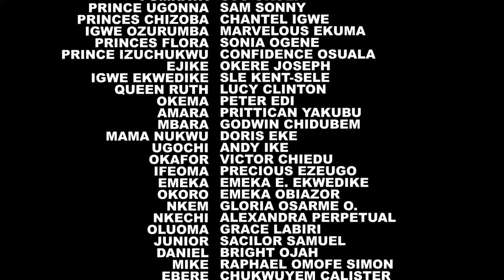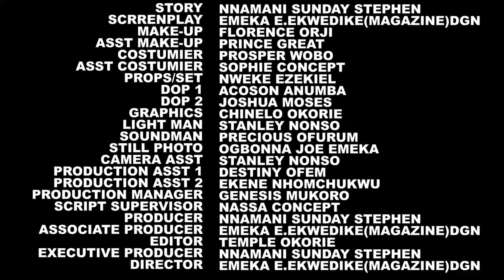How D Prince Asked D Fruit Seller To Pretend as His Wife not Knowing He Will Fall in Love with Her 4